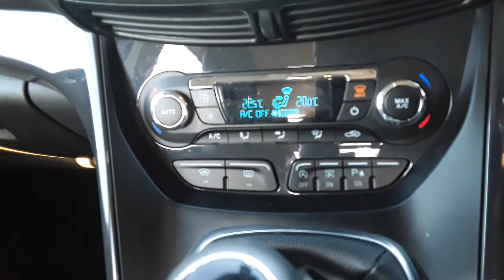MD64PNK FORD KUGA